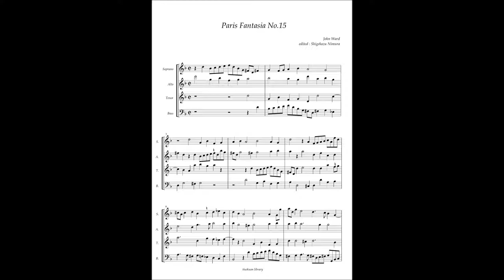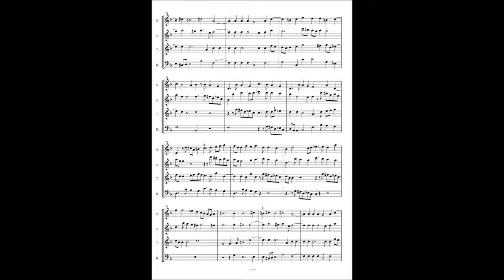John Ward, Paris Fantasia No 15